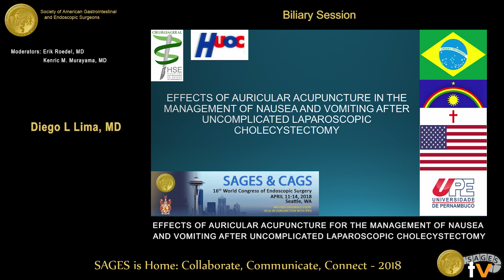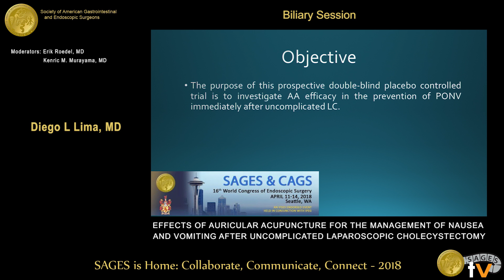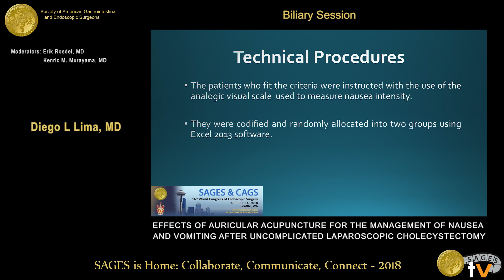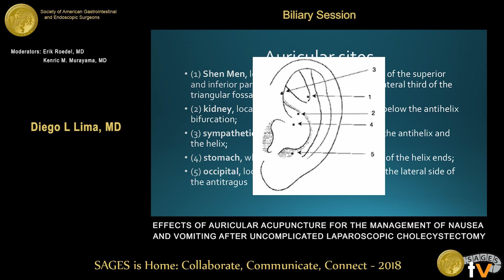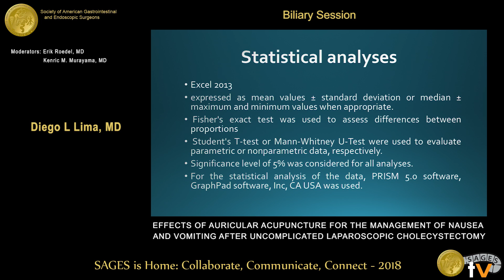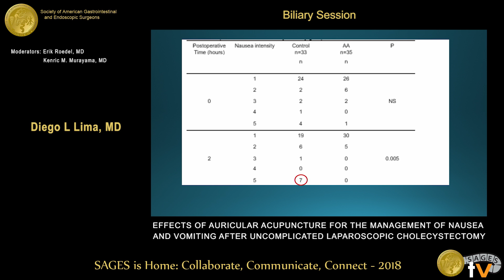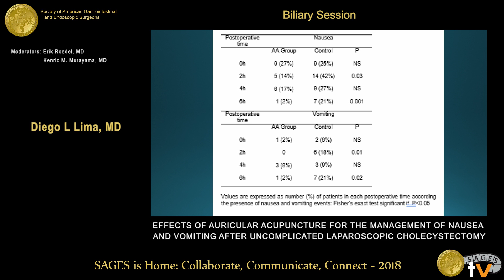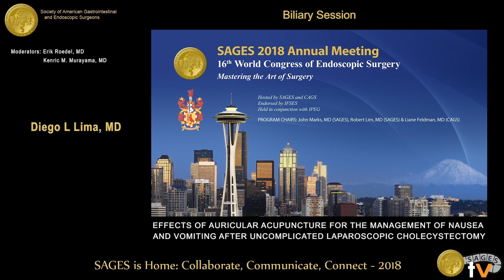Effects of auricular acupuncture in the management of nausea & vomiting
This talk was presented at the 2018 SAGES Meeting/16th World Congress of Endoscopic Surgery by Diego L Lima during the SS03: Biliary Session on April 11 2018